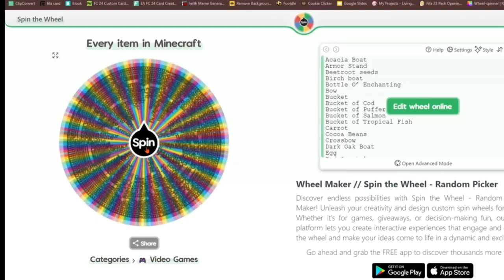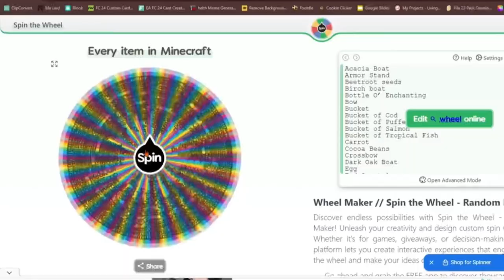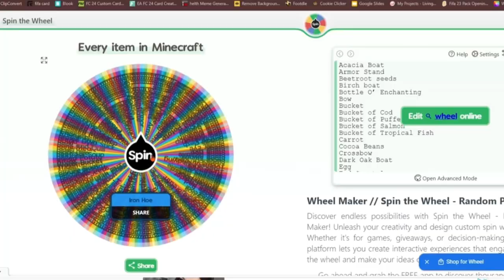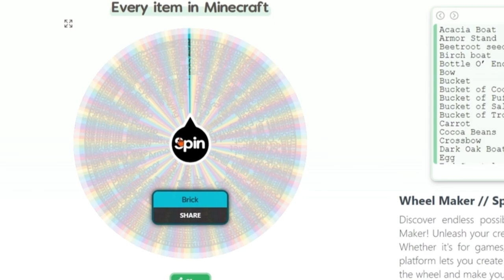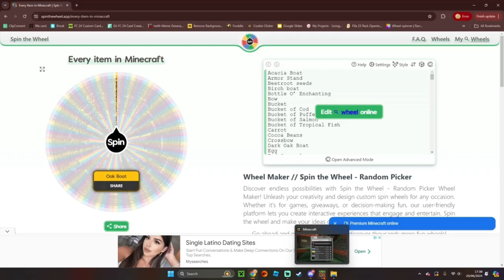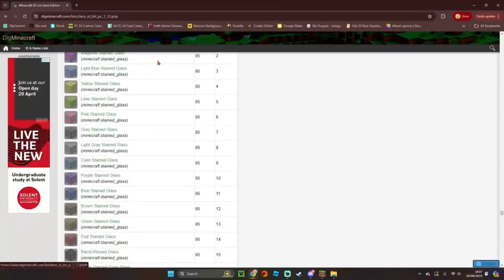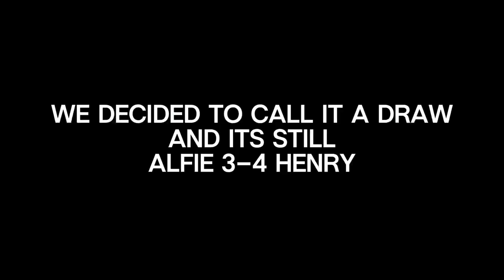Minecraft, But We Have To Obtain A Random Item!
Today AlfieYT (me) and my friend Henry are playing Minecraft but we have a wheel to control what item we get!

All Items we had to get:
Rabbit Hide
Golden Axe
Iron Hoe
Diamond Hoe
Brick
Oak Boat
Purple Concrete
Pink Stained Glass
Cake

10 Likes For Part 2 and 20 Likes for harder items next time!

Any Clips made from this video will have to be asked for consent by me. I dont mind it as long as you credit me in the Title and Description (and link the video in description as well)

Chapters:
Intro 0:00
Rabbit Hide 0:52
Golden Axe 1:39
Iron Hoe 6:56
Diamond Hoe 8:28
Brick 13:30
Oak Boat 14:14
Purple Concrete 14:49
Pink Stained Glass 17:07
Cake 18:42